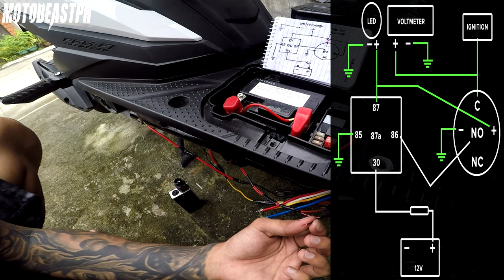Honda Beat FI V2 | LED Lights, Voltmeter w/ Relay and Halo Switch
Installation video of my LED/Voltmeter setup with Relay and Halo Switch. This method is also applicable to other scooters/motorcycles. Note: For Honda Beat scoots, you need to use a Mini Fuse Tap. Others may vary. I used a Standard Fuse Tap and modified it, so it'll fit.

Gears/Equipments:

RG-07 - Discontinued
Riding Jacket: Komine JK-093 Air Stream M-JKT Cordova - Discontinued

Song: Cruiser
Artist: Magic In The Other
Genre: Jazz & Blues